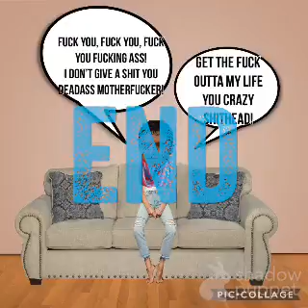Stefuck - Pêcher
Bohbot Entertainment Pictures
and
Jos Wouters Films
Presents
Lizzie McGuire: Back In Action

Bohbot Entertainment Pictures
and
Jos Wouters Films

Based on Stan Rogow Productions